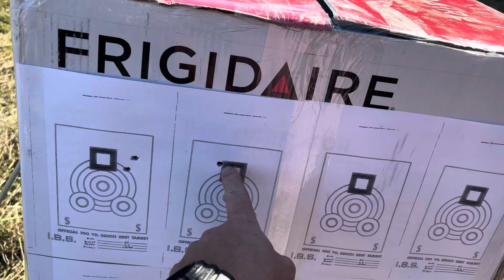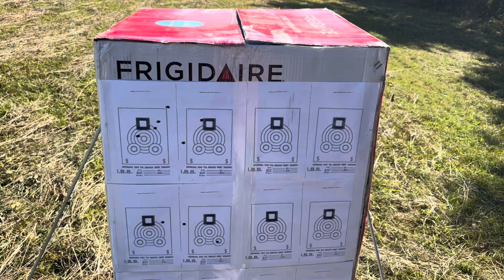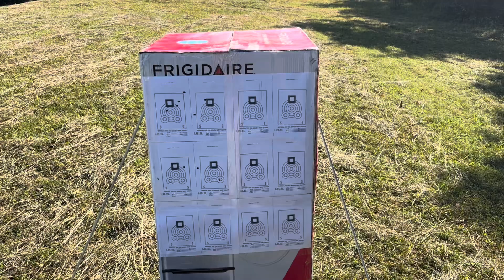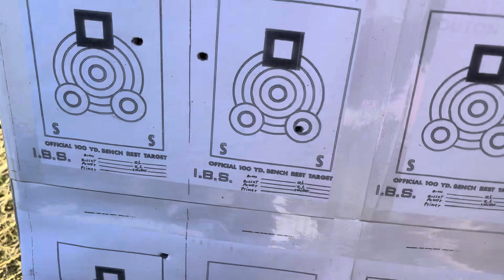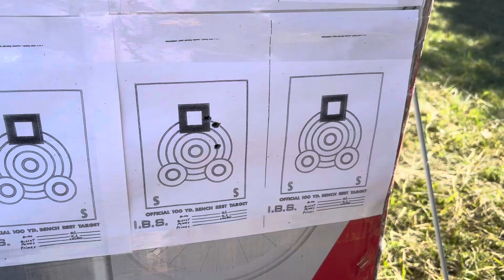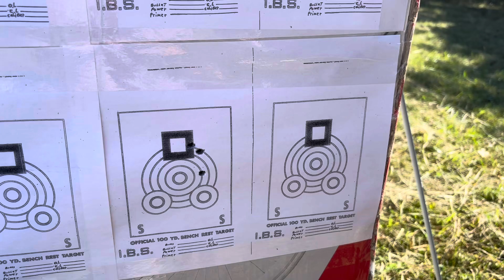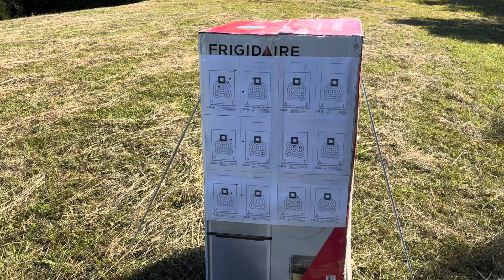Ruger American Gen II